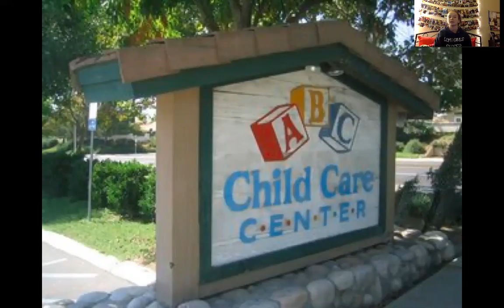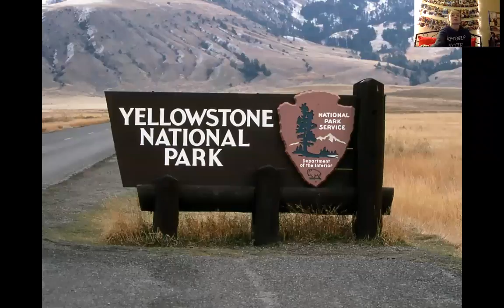past event project